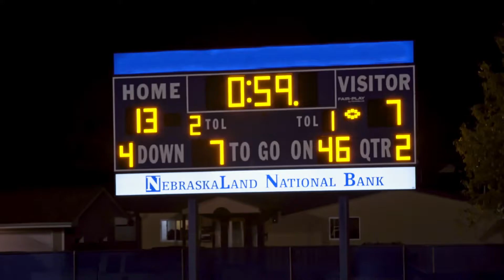NebraskaLand Kearney ScoreBoard 30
NebraskaLand Bank has been investing in our local communities since 1998. And the reason is simple. When hope in the future, meets the right support and resources, great things are possible.